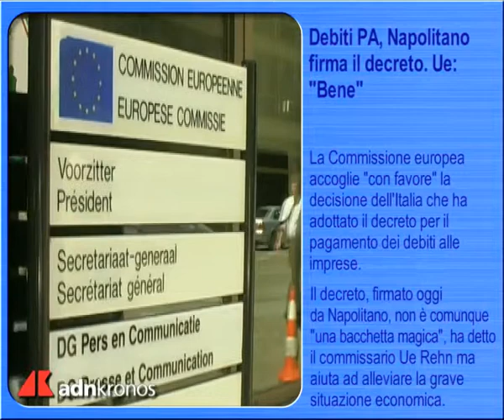Tg Adnkronos, terza edizione...